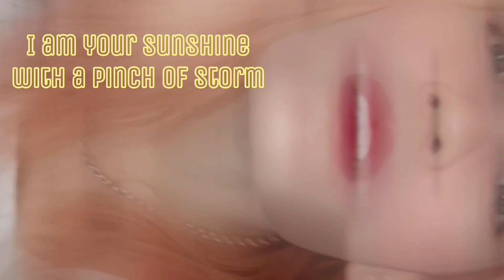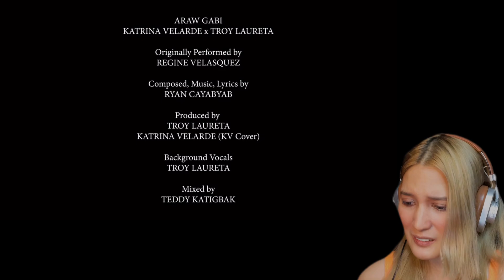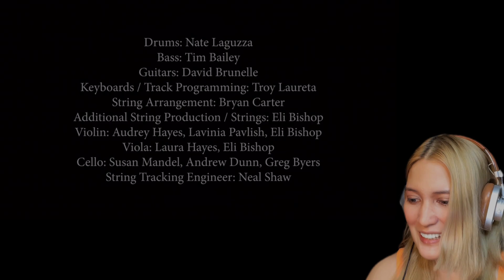Reaction to Katrina Velarde’s “Araw Gabi”